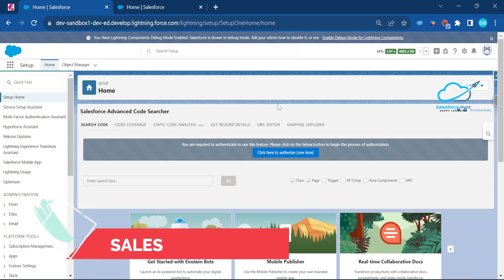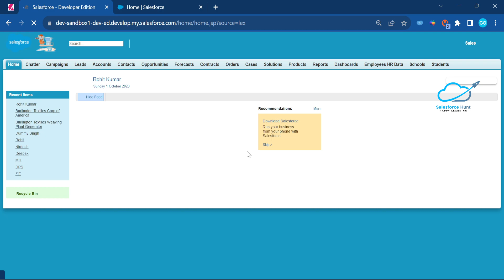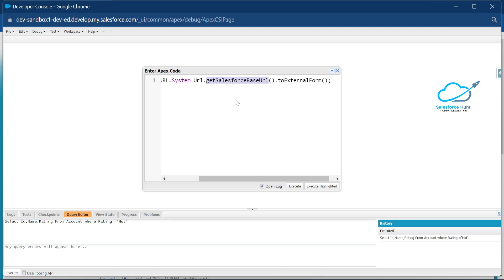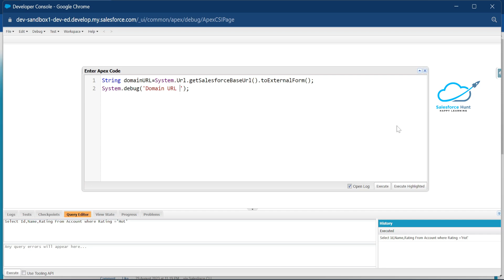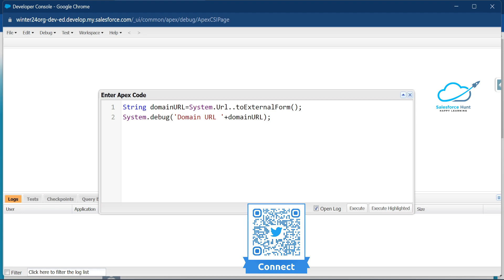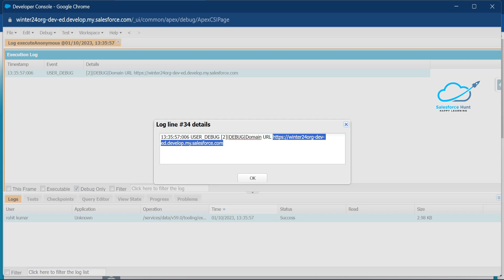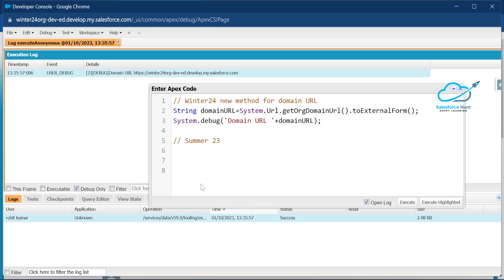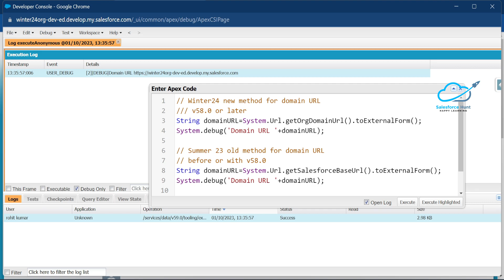Exploring the Top Features in Salesforce Winter '24: No More Reliance on getSalesforceBaseUrl Method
Hello Everyone,

In Salesforce Winter '24, discover a game-changing shift in how you access essential information without the need for the getSalesforceBaseUrl method. Join us as we explore the latest and most exciting features that redefine your Salesforce experience, offering improved efficiency and accessibility like never before. Say goodbye to old methods and embrace the future of Salesforce innovation.